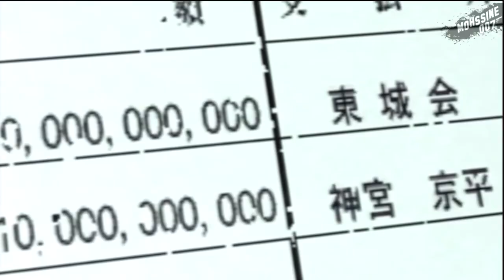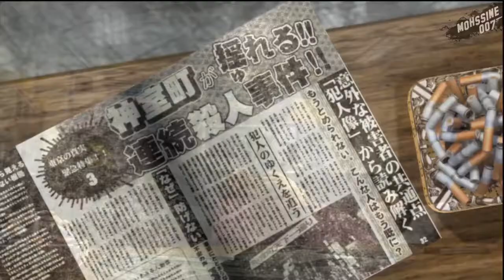PS3 EXCLUSIVES YAKUZA 4 [P.1]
Yakuza 4 sur PS3 est un jeu d'action à la troisième personne qui vous met dans la peau de quatre personnages différents. Le jeu est divisé en quatre chapitres dans lesquels vous suivrez tour à tour les destins croisés d'Akiyama, un prêteur sur gages, de Saejima, un fugitif condamné à mort, de Tanimura, un ancien flic, et de Kiryû Kazuma, le héros de la série. L'histoire fait suite à celle du troisième volet et se déroule dans le quartier de Kamurochô où l'on peut se balader en toute liberté.